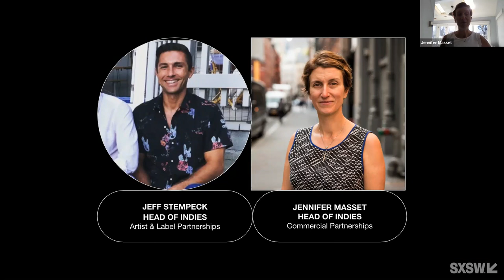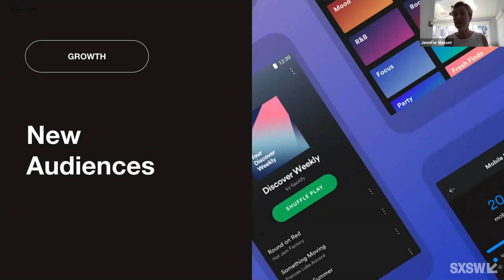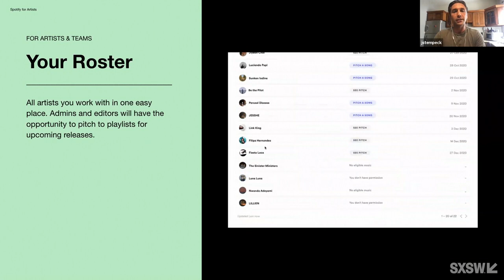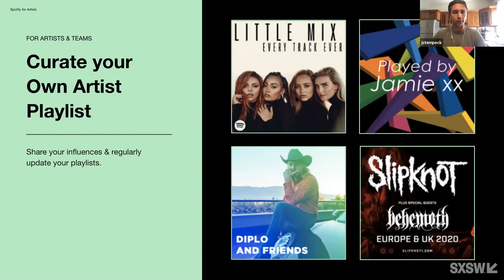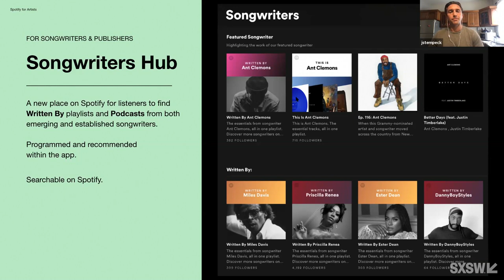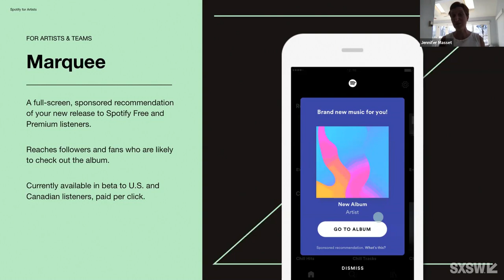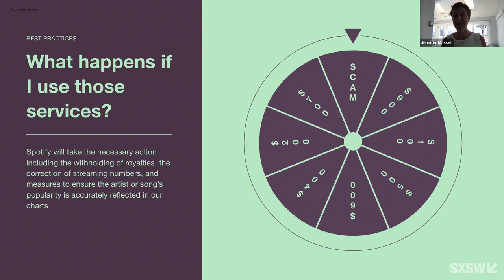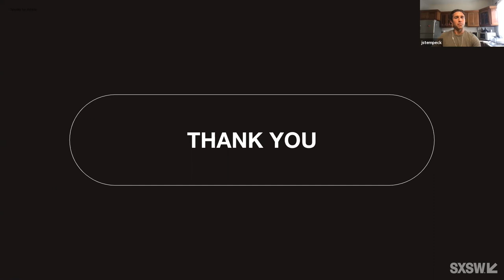Spotify Artist & Label Workshop | SXSW 2021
The team at Spotify will present its Masterclass, where you'll get a look at how Spotify is evolving — from new formats and playlists to tools you can use to grow your audience and engage your fans. Whether you're an artist, manager, songwriter, or label, come learn about the strategies you can use to develop your fanbase.